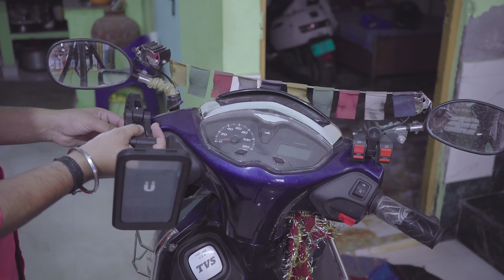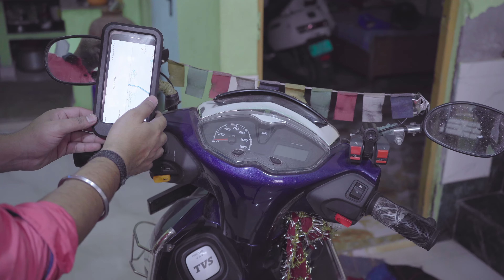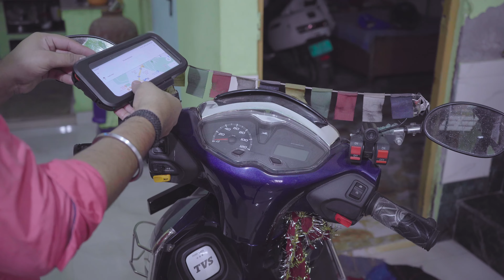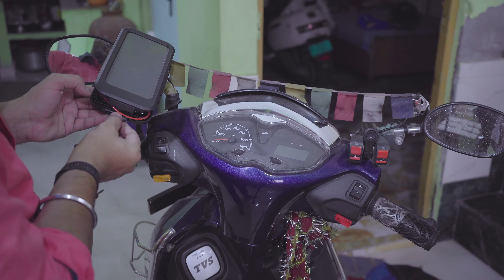TVS jupiter125 Waterproof Mobile Holder || Best Mobile Holder For All Bikes & Scooter 🙋🙋🙋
WaterProof Mobile Holder_
Best Mobile Holder For All Bikes_.

Hello Dosto

Aaj Ki es video mai aap dekh sakte hai ki kese mene Apni Tvs Jupiter 125 pr mobile Holder Inbstall kiya hai or aap khud se bhi es mobile holder ko apni kisi bhi bike ya scooty pr install kr sakte hai

Fog Lamp Clamp_
Low Price HJG Fog Light 60 Watt_
Orignal HJG 60W Cree Fog light (Set of 2)_
Pillion Backrest Support_
Push Button CNC Metal Switch Control Fog Light, Horn, Hazard Control with LED Indicator_
Waterproof Bike Mobile Holder_
Amazon Link_

Apple MacBook M1_
Boya BYM1_
GoPro HERO10 Black_
Gopro Hero 10 9 8_
Motorcycle Helmet Chin Mount Holder_
Mini Tripod Adapter with Phone Holder_
GoPro HERO9 Black_
Sony Digital Vlog Camera_